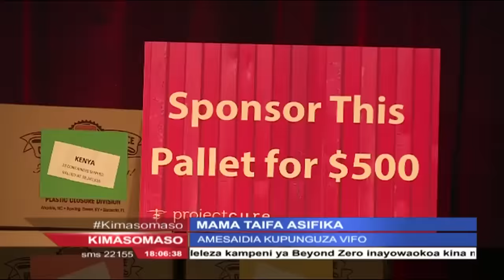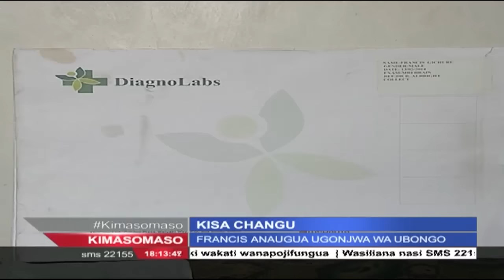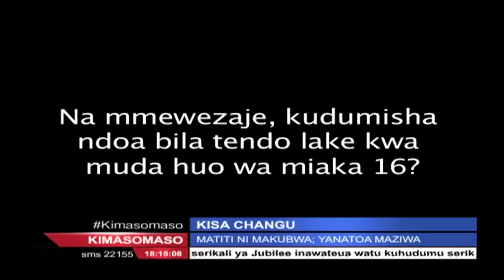KIMASOMASO na Lofty Matambo Sehemu ya Kwanza Machi 19 2016